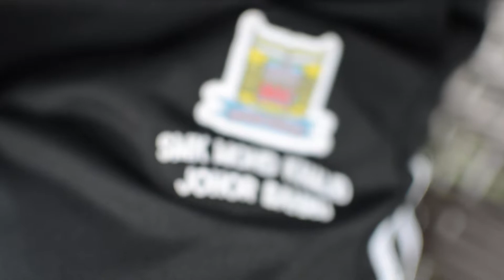Faris Asyraf (5 ACC) - Bahasa Melayu SMKMK